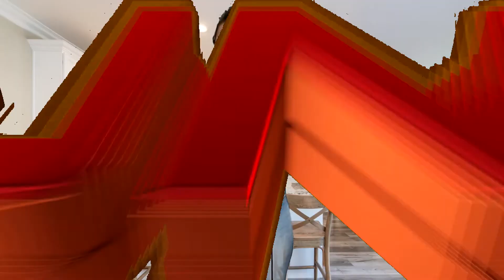PORTA DOS FUNDOS ! Dona de casa, onde vivem, onde trabalham, de onde aparecem as louças?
Tudo o que você precisa saber sobre como é ser uma dona de casa.
Apresentação: Gê Brandão
Direção: Marcos Lima
Edição: Nathan Santana